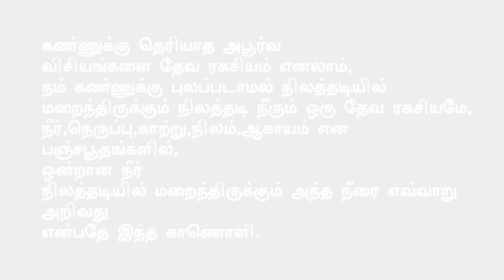நிலத்தடி நீர் கண்டுபிடிப்பது எப்படி/நிலத்தடி நீர் ஊற்று கண்டுபிடிப்பது எப்படி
நிலத்தடி நீரோட்டம் கண்டறியும் முறை

find groundwater
searching for groundwater
finding groundwater
போர்வெல்
நிலத்தடி நீர் கண்டுபிடிப்பது எப்படி
போர் பாயிண்ட
நிலத்தடி நீர் ஊற்று கண்டுபிடிப்பது எப்படி
ground water
make tool to take water from groundwater
நிலத்தடி நீரூற்று
நீரோட்ட நிபுணர்
ground water cheking
நீரூற்று நிபுணர்
நிலத்தடிநீர்
இலவச போர்வெல்
நீர் ஊற்று நிபுணர்
ஆழ்துளை கிணறு
தேங்காய்